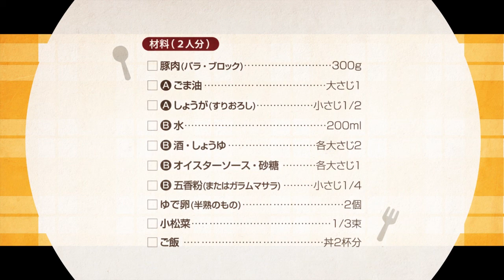【味しみご飯までウマい】210104 台湾グルメ！魯肉飯（ルーローハン）の作り方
魚って文字が使われているから魚料理かと思いきや、豚バラ使った
濃い味料理。スパイスの香りがたまらん台湾グルメです！
ご飯がメチャメチャはかどるギルティーな料理をお試しアレ！